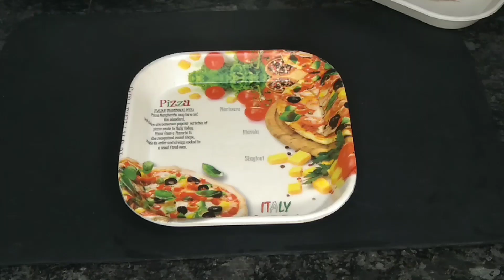summerspecial చల్ల చల్లగా సింపుల్గా కుల్ఫీ ఇలా ట్రై చేయండి 👌 సూపర్ గా ఉంటుంది